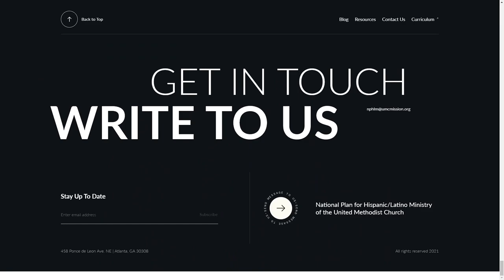NPHLM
a Stunner web design work by Efir Media from The USA was awarded the Orpetron Web Design Appreciation certification on Jul 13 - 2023. Congratulations🎊
National Plan for Hispanic/Latino Ministry